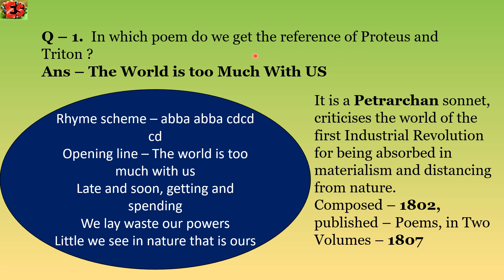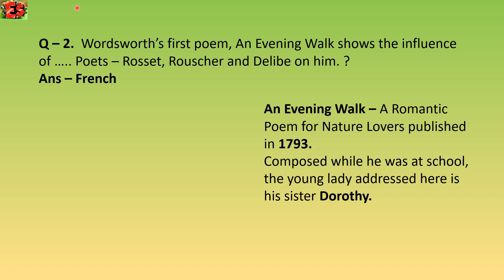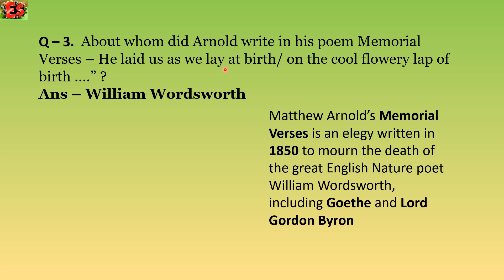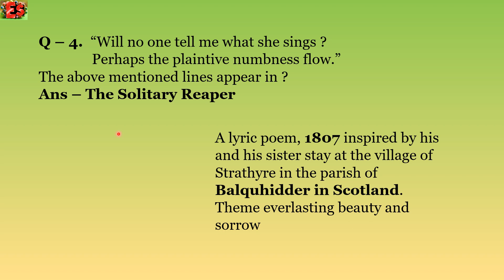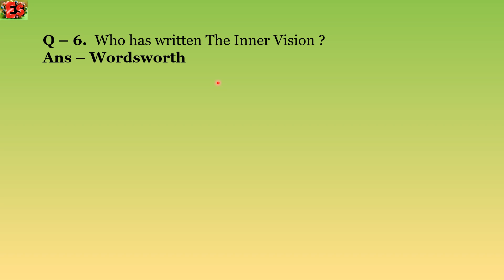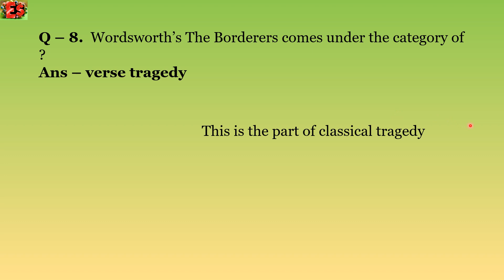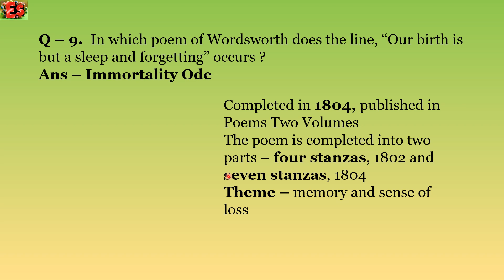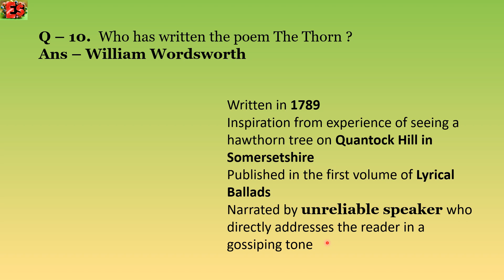Focus - 13 ||English Literature||TGT PGT Lt GIC KVS NVS UGC NET Assist Prof GATE DSSSB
Hello viewers welcome to the englishstudy channel with new video of Focus - 13 to ensure your selection for job and to enhance the knowledge of aspirants and to guide them for their upcoming exams hold in India related to English literature.
It is an effort to provide them a better chance of preparation and study for their upcoming exams so that they can feel ease in their revision and score high marks in the exams.